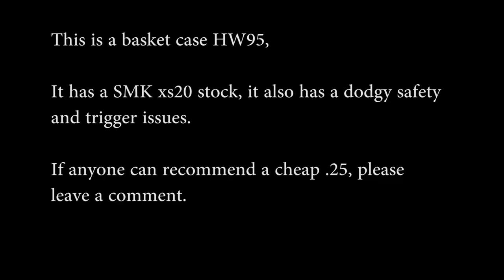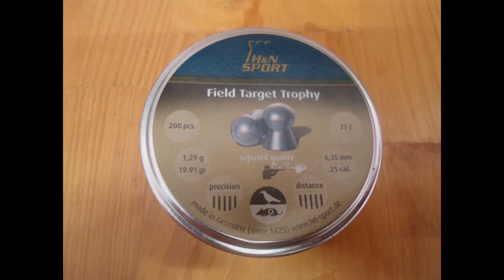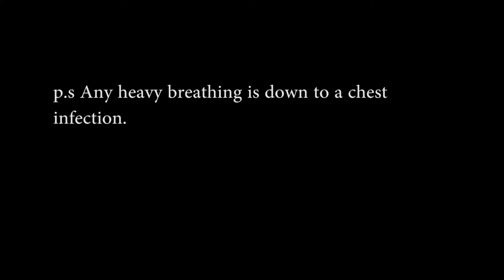25 vs milk bottle